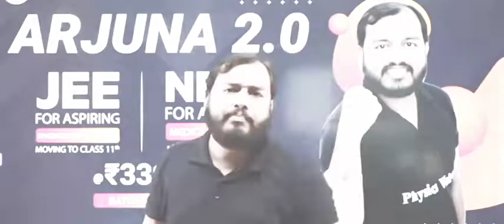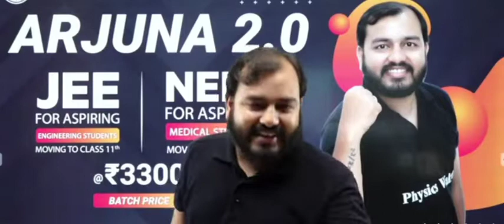पढ़ाई ऐसे करो लोग तुम्हें पागल कहें 🔥🔥 alakh sir motivation